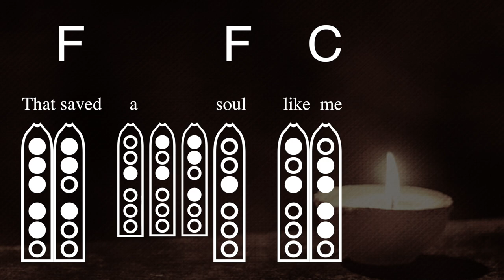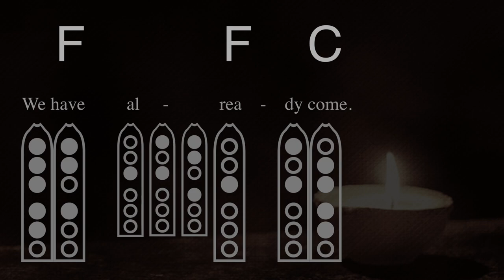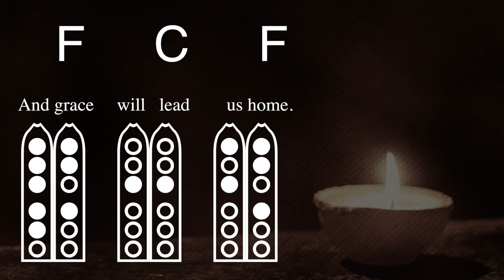Amazing Grace in F for "A" Native American Flute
This arrangement by Kalani Das is for 6-hole Native American Flutes in A. The music is in the key of F major. Words and lyrics for Amazing Grace are included in this flute play-along. To attend a flute retreat with Kalani,